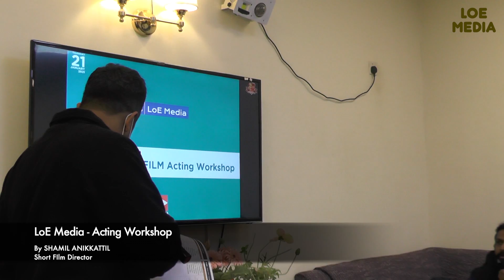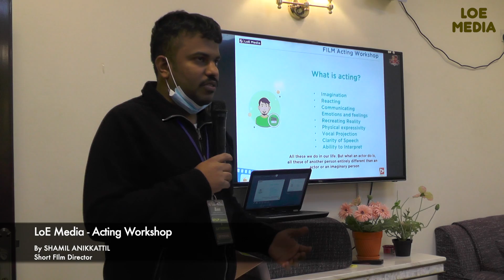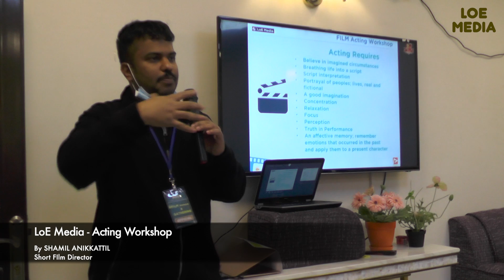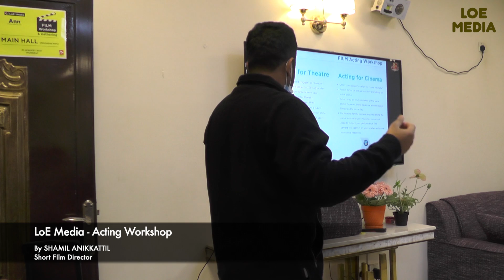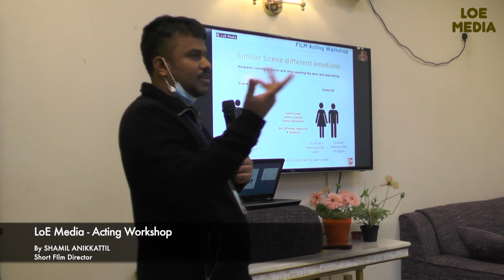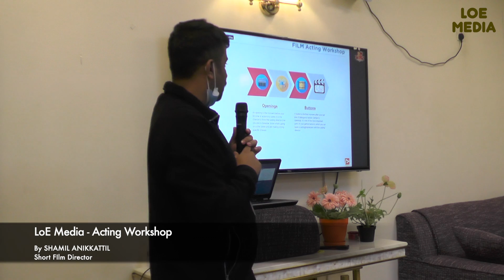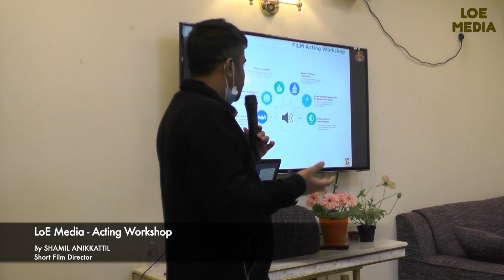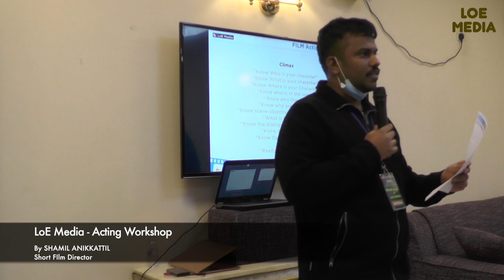Acting Workshop | LoE Media | Shamil Anikkattil | Screen Acting